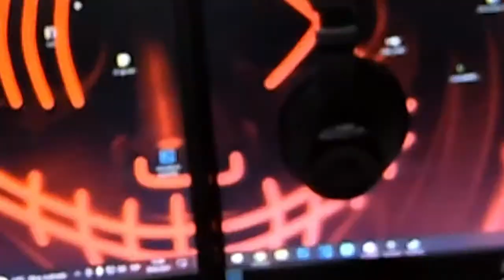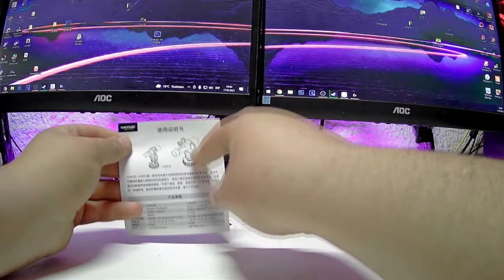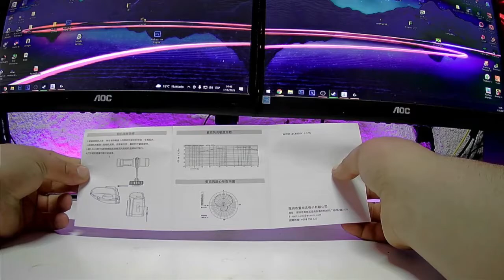El mejor MICRÓFONO CALIDAD PRECIO para CÁMARA DE uruguay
♦sintesis♦
۩redessociales۩
▬▬▬▬▬▬▬▬▬▬ஜ۩۞۩ஜ▬▬▬▬▬▬▬▬▬▬
MI PC PRINCIPAL:
8gb de ram ddr3 1333Mhz
240 GB SSD
1TB HDD